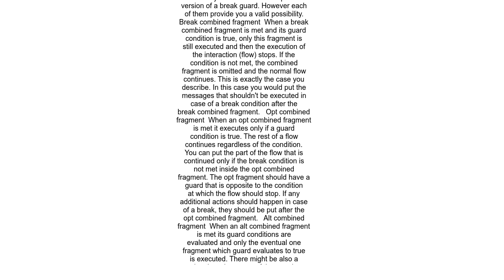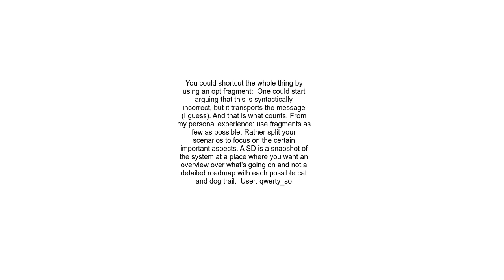break stop execution in UML sequence diagram mid way inside alt opt